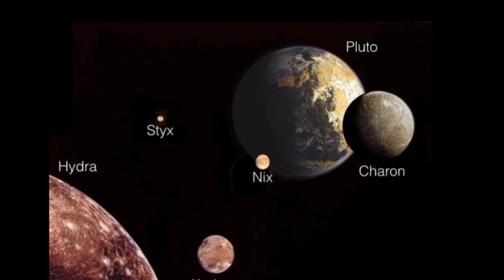प्लूटो को बौना ग्रह क्यों कहा गया?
प्लूटो ग्रह को बौना ग्रह क्यों कहा गया?

इस वीडियो मे आप जानेंगे प्लूटो को बौना ग्रह क्यों कहा गया प्लूटो को ग्रहों की श्रेणि से बाहर क्यों निकाला गया प्लूटो के बारे में जानकारी पाने के लिए वीडियो को पूरा जरूर देखे और अगर आपको वीडियो पसन्द आए तो चैनल को subscribe जरूर करे ऐसी ही और जानकारी पाने के लिए।

प्लूटो को ग्रहों की श्रेणि से बाहर क्यों निकाला गया

प्लूटो के बारे मे जानकारी

facts about pluto